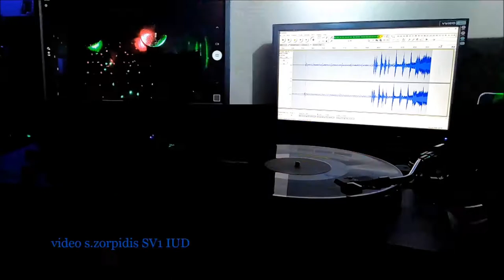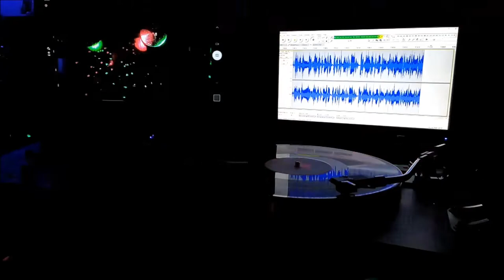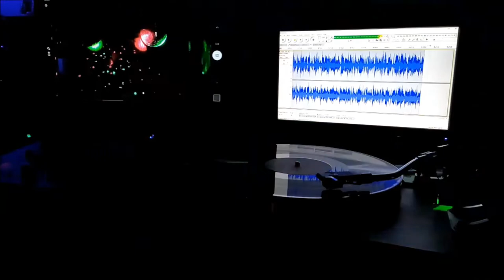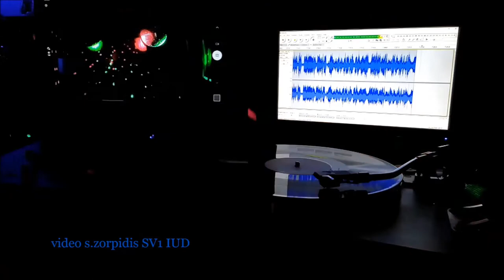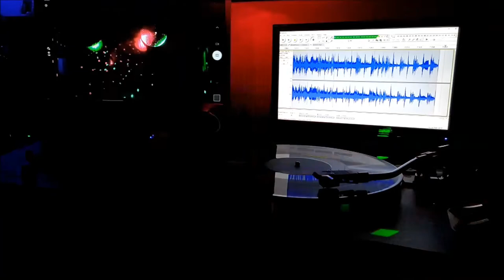Grandmaster Flash & The Furious Five - The Message 1982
It's like a jungle sometimes
It makes me wonder how I keep from going under
Broken glass everywhere
People pissing on the stairs, you know they just don't care
I can't take the smell, can't take the noise
Got no money to move out, I guess I got no choice
Rats in the front room, roaches in the back
Junkies in the alley with a baseball bat
I tried to get away but I couldn't get far
'Cause a man with a tow truck repossessed my car
Don't push me, 'cause I'm close to the edge
I'm trying not to lose my head
Standing on the front stoop, hanging out the window
Watching all the cars go by, roaring as the breezes blow
Crazy lady, living in a bag
Eating out of garbage pails, used to be a fag hag
Said she'll dance the tango, skip the light fandango
A Zircon princess seemed to lost her senses
Down at the peep show watching all the creeps
So she can tell her stories to the girls back home
She went to the city and got social security
She had to get a pimp, she couldn't make it on her own
My brother's doing bad, stole my mother's TV
Says she watches too much, it's just not healthy
All My Children in the daytime, Dallas at night
Can't even see the game or the Sugar Ray fight
The bill collectors, they ring my phone
And scare my wife when I'm not home
Got a bum education, double-digit inflation
Can't take the train to the job, there's a strike at the station
Neon King Kong standing on my back
Can't stop to turn around, broke my sacroiliac

Video: S.ZORPIDIS / SV1IUD
A mid-range migraine, cancered membrane
Sometimes I think I'm going insane
I swear I might hijack a plane!
My son said, Daddy, I don't wanna go to school
'Cause the teacher's a jerk, he must think I'm a fool
And all the kids smoke reefer, I think it'd be cheaper
If I just got a job, learned to be a street sweeper
Or dance to the beat, shuffle my feet
Wear a shirt and tie and run with the creeps
'Cause it's all about money; ain't a damn thing funny
You got to have a con in this land of milk and honey
They pushed that girl in front of the train
Took her to the doctor, sewed her arm on again
Stabbed that man right in his heart
Gave him a transplant for a brand new start
I can't walk through the park, 'cause it's crazy after dark
Keep my hand on my gun, 'cause they got me on the run
I feel like a outlaw, broke my last glass jaw
Hear them say "You want some more?", living on a see-saw
A child is born with no state of mind
Blind to the ways of mankind
God is smiling on you, but he's frowning too
Because only God knows what you'll go through
You'll grow in the ghetto living second-rate
And your eyes will sing a song called deep hate
The places you play and where you stay
Looks like one great big alleyway
You'll admire all the number-book takers
Thugs, pimps and pushers and the big money-makers
Driving big cars, spending twenties and tens
And you'll wanna grow up to be just like them, huh
Smugglers, scramblers, burglars, gamblers
Pickpocket peddlers, even panhandlers
You say "I'm cool, huh, I'm no fool."
But then you wind up dropping outta high school
Now you're unemployed, all null and void
Walking 'round like you're Pretty Boy Floyd
Turned stick-up kid, but look what you done did
Got sent up for a eight-year bid
Now your manhood is took and you're a Maytag
Spend the next two years as a undercover fag
Being used and abused to serve like hell
'Til one day you was found hung dead in the cell
It was plain to see that your life was lost
You was cold and your body swung back and forth
But now your eyes sing the sad, sad song
Of how you lived so fast and died so young, so...